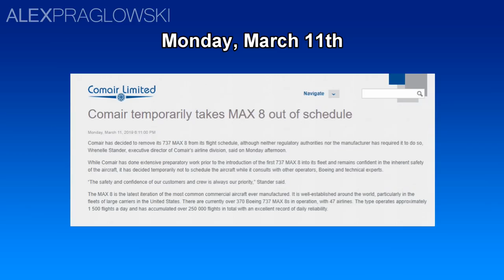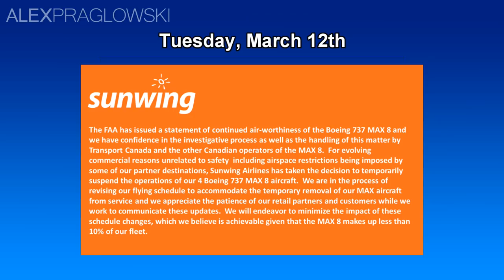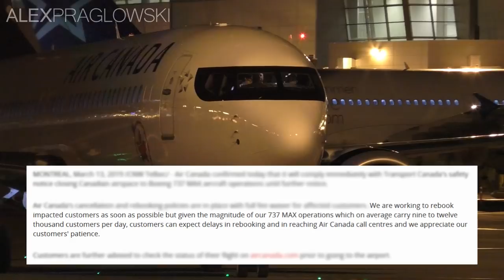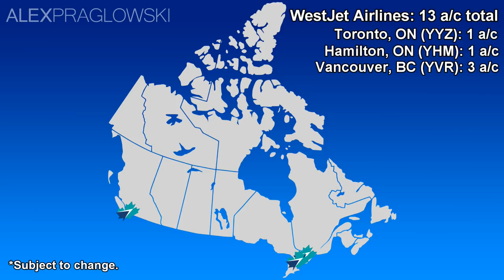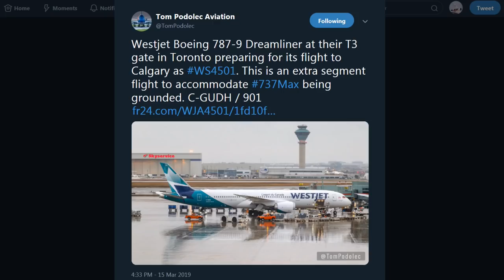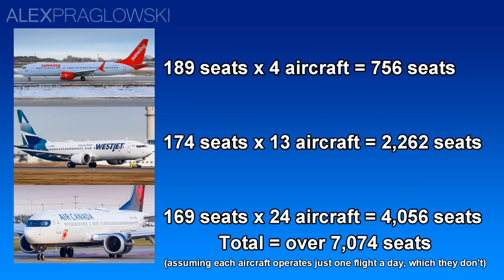The 737 MAX Grounding's Impact on Canada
Canada has 41 Boeing 737 MAX 8s registered in the country, spread out over three operators. Today, I'm taking a look at the impact of the worldwide Boeing 737 MAX grounding on Canada and Canadian travellers!

All other aircraft images/video were taken by myself unless stated.

This video is the property of Alex Praglowski Aviation and may not be used for any purpose without prior permission.